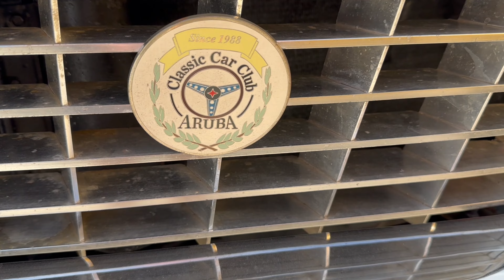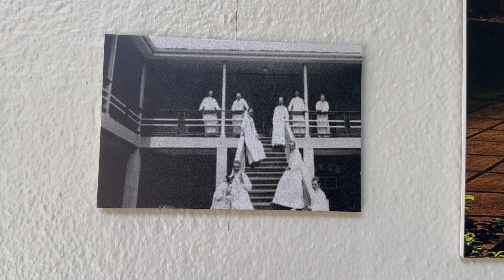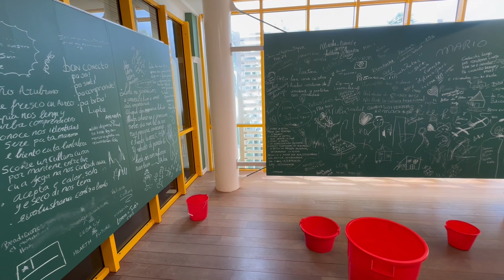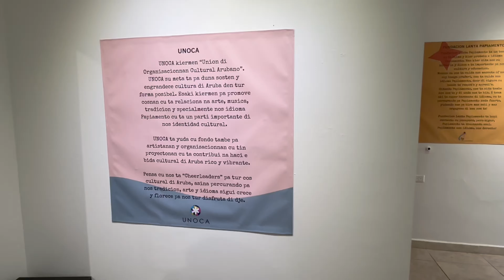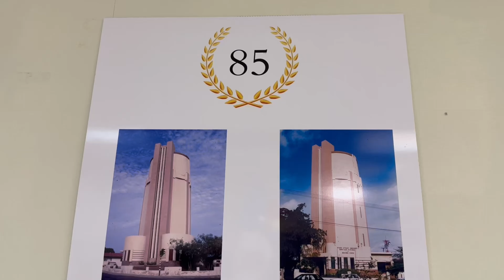ARUBA National Holiday celebrations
How we celebrated our Aruba Day in 2024 (18 March).